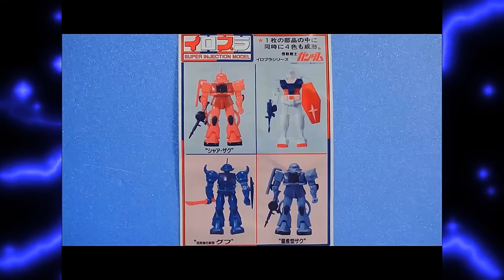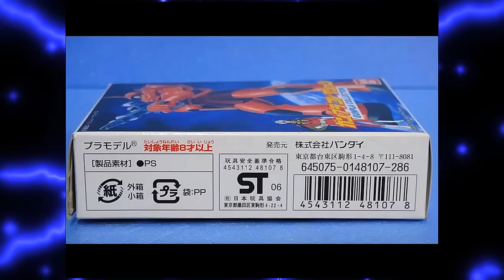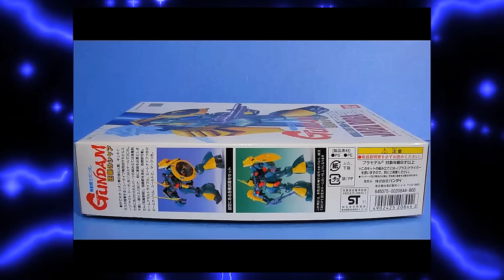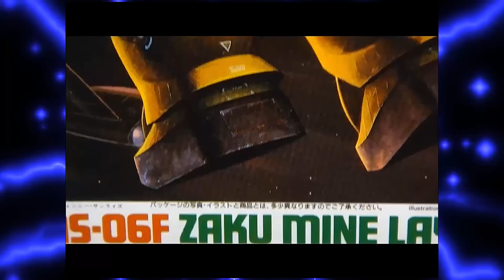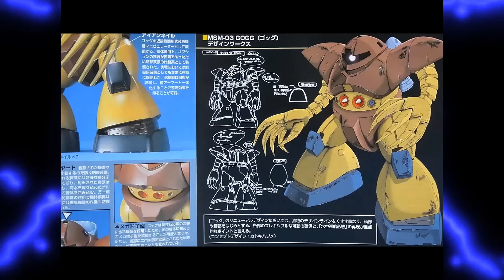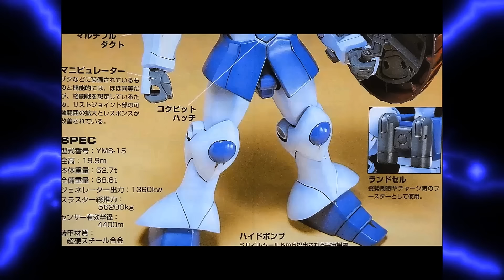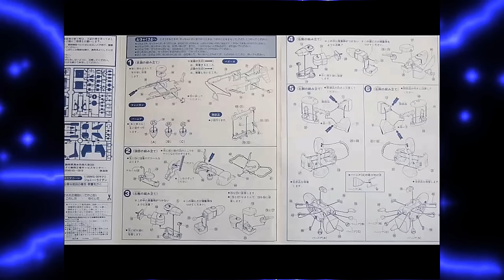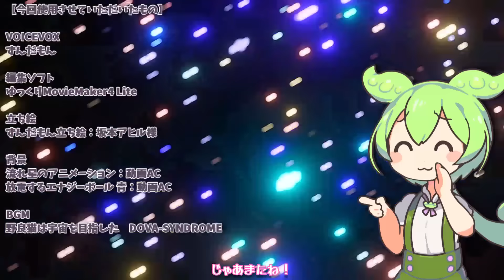【思い出のガンプラ】まとめ動画 1時間 ジオン編② 【作業用】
[説明]
【作業用】のまとめ動画です。

No.586　機動戦士ガンダムイロプラシリーズ1/250改良強化新型グフ
No.588　機動戦士ガンダム第08MS小隊HG11442アイテムセットRX-79ガンダムvsMS-06J ザクⅡ『MS-06J ザクⅡ』
No.593　機動戦士ガンダムガンプラコレクションVol.2旧型ザク
No.621　機動戦士ガンダムMSV1100YMS-09プロトタイプドム
No.636　機動戦士ガンダム逆襲のシャア1144ヤクト・ドーガ（ギュネイ・ガス専用機）
No.625　HGUC　1/144MS-18E　ケンプファー
No.614　機動戦士ガンダムガンプラコレクションDX　MS-06Fザクマインレイヤー（機雷散布ポッド付）
No.544　HGUC　1/144　AMX-011S　ザクⅢ改
No.548　HGUC　1/144　MSM-03　ゴッグ
No.564　HGUC　1/144　AMX-004キュベレイ
No.419　HGUC　1/144　YMS-15　ギャン
No.437　HGUC　1/144　MSM-07S　シャア専用ズゴック
No.432　機動戦士ガンダムMSV　1/100　MS-06R-2ジョニー・ライデン少佐用ｻﾞｸ
No.441　機動戦士ガンダム1/60量産型ザク
No.494　HGUC　1/144　MS-05B　ザクⅠ

【今回使用させていただいたもの】

編集ソフト：ゆっくりMovieMaker4 Lite　　nc236011

立ち絵
ずんだもん立ち絵：坂本アヒル様　im10788496

背景
流れ星のアニメーション：動画AC
放電するエナジーボール 青：動画AC

BGM
Cassette_Tape_Dream　　DOVA-SYNDROME

[Amazon]
PLUM  1/12 ずんだもん ミニフィギュア同梱セット

グッドスマイルカンパニー POP UP PARADE  ずんだもん